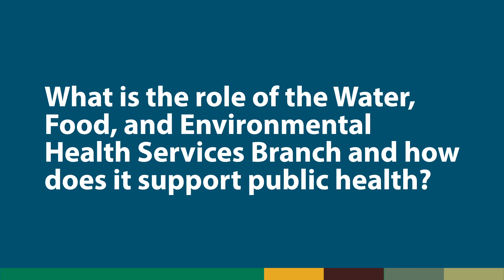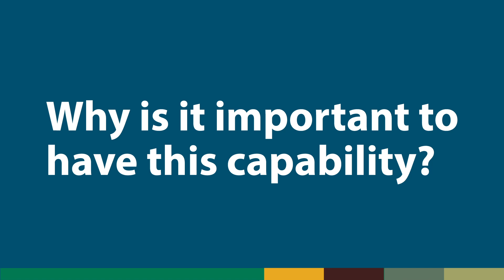Environmental Health Programs: The Key to Improving Public Health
Dr. Candis Hunter, Environmental Health Scientist in the Division of Environmental Health Practice in the Water, Food, and Environmental Health Services Branch at the CDC National Center for Environmental Health, explores the Branch’s work to significantly reduce public health hazards through its national health programs and practice-based research, training, tools and guidance for environmental health practitioners.